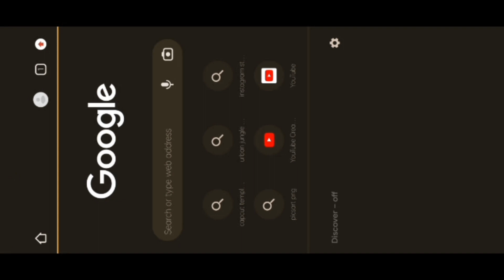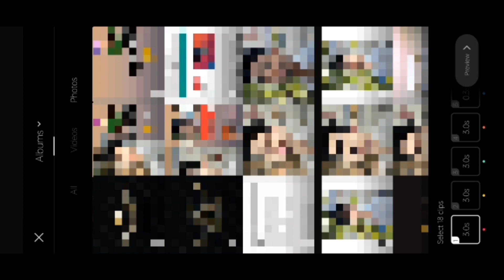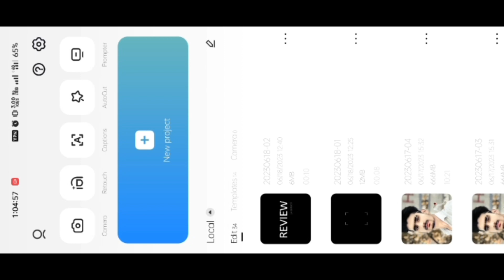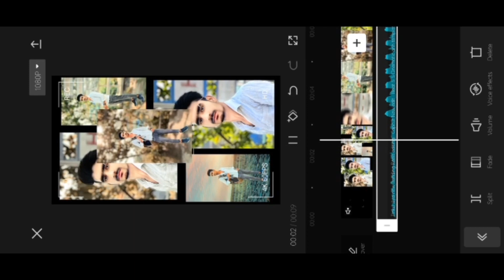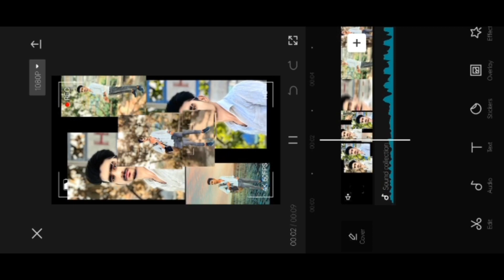Beat 5/5 Trending Reels Editing Tutorial | Instagram Trending Reels Editing | JUST ONE CLICK 🔥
beat 5/5 Trending Reels Editing Tutorial | Instagram Trending Reels Editing | capcut editing

TOPICS COVER :-

capcut template
capcut video editing
capcut tutorial
clandestina reels editing
clandestina reels
reels
reels editing
trending reels editing
insta new trend
insta reels editing
instagram reels
video editing
template editing
editing